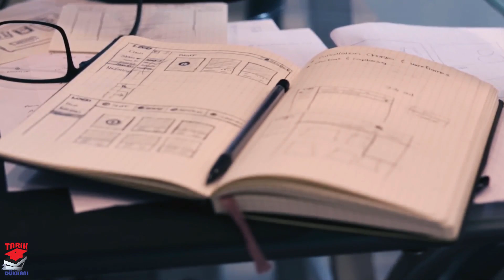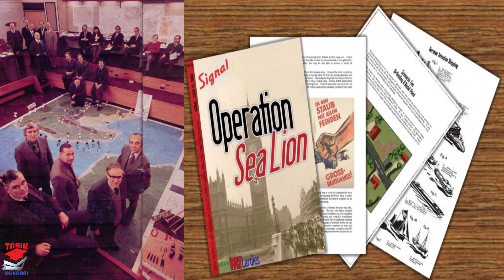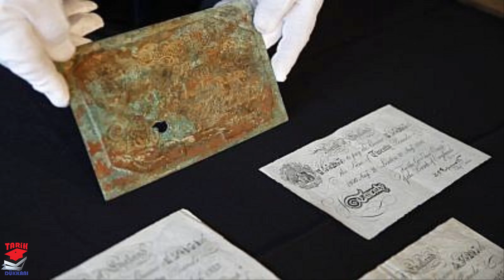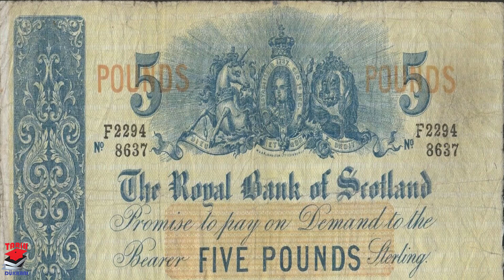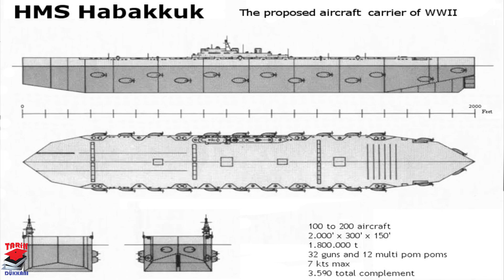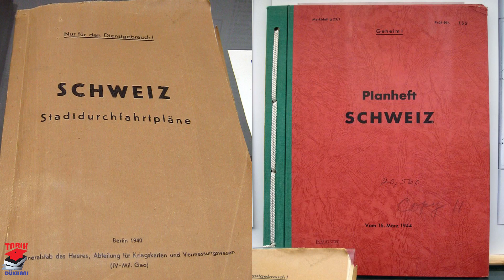UYGULAMAYA GEÇMEYEN İLGİNÇ OPERASYONLAR VE PROJELER 2. dünya savaşı tarihi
ikinci dünya savaşı sırasında bir çok operasyon ve projeler düzenlendi . ama almanlar amerikalılar ingilizler japonlar bazı projeleri kağıt üstünde kalarak uygulamaya geçmeyen operasyonlar arasında yer aldı . beklide hiç duymağınız ilginç operasyon ve projeleri sizler için derledik iyi seyirler

OSMANLI DEVLETİ 1. DÜNYA SAVAŞINA NASIL GİRDİ ?

tıklayabilirsiniz.